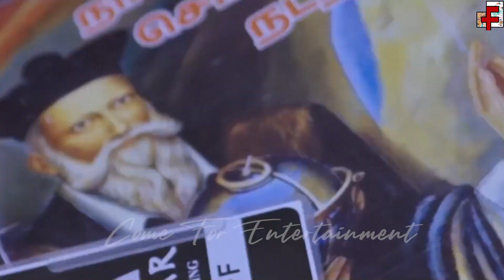Theerkadarishi 1-minute Movie Review | Sathyaraj | Ajmal Ameer | L.R. Sundarapandi